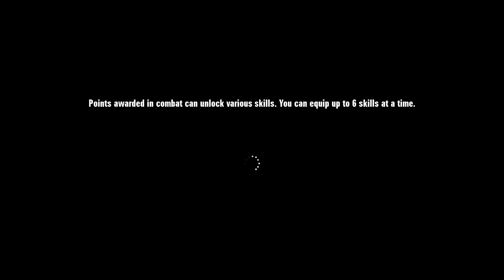I'm Back! With Phoenix Squadron On Ace Combat Assa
GG Srry for the brightness